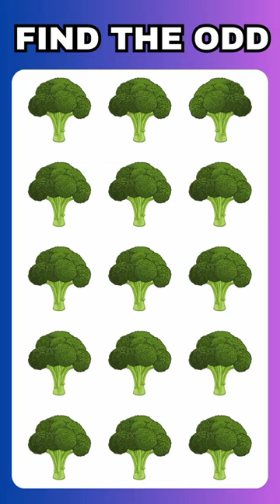Find the odd emoji out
Discover the thrill of uncovering the extraordinary with our 'Find the Odd Video' collection. Engage your curiosity and challenge your observational skills as you explore a unique selection of videos designed to captivate and entertain. Dive into an immersive experience where spotting the odd one out becomes an exciting journey. Are you up for the challenge? Embark on a visual adventure and test your discerning eye with our captivating 'Find the Odd Video' content. Unleash your visual prowess and enjoy an unparalleled experience that sets us apart from the ordinary